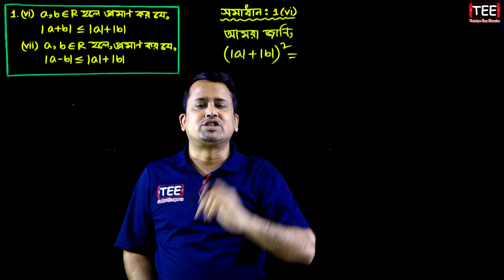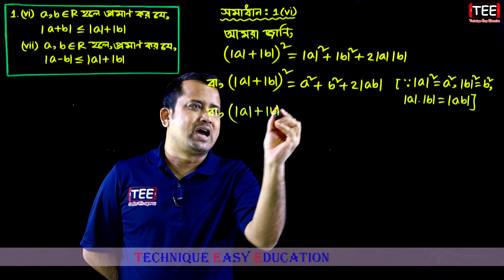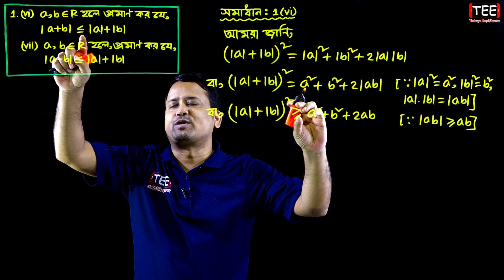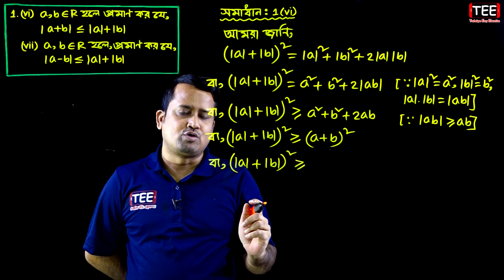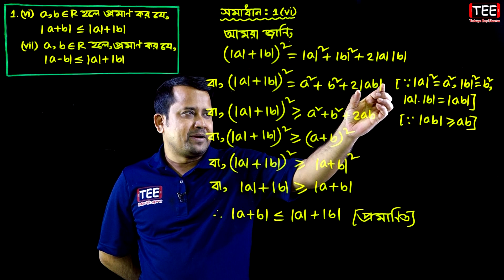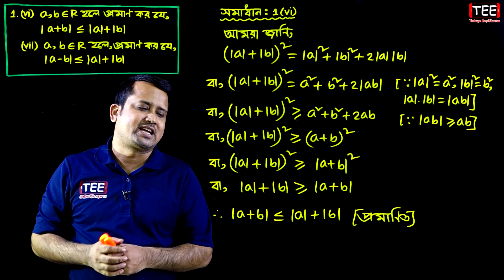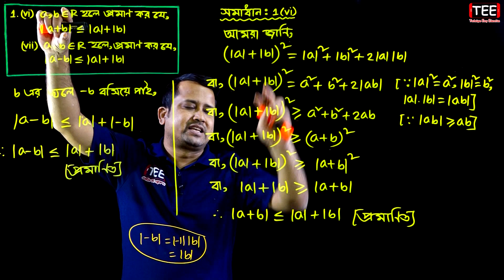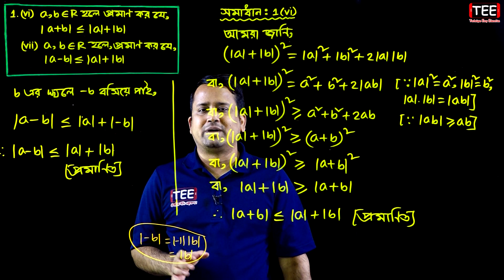পর্ব ৭ || বাস্তব সংখ্যা || অনুশীলনী ১.১ || একাদশ দ্বাদশ উচ্চতর গণিত ২য় পত্র || Real Number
পর্ব ৭ || বাস্তব সংখ্যা || অনুশীলনী ১.১ || একাদশ দ্বাদশ উচ্চতর গণিত ২য় পত্র || HSC Higher Math Chapter 1.1 || Real Number